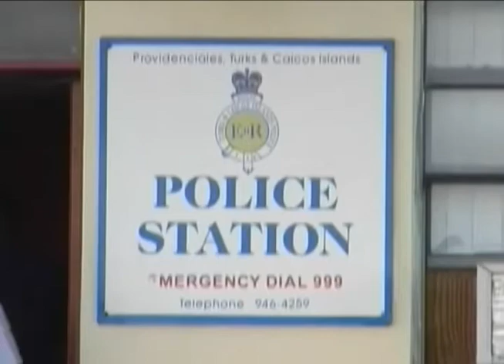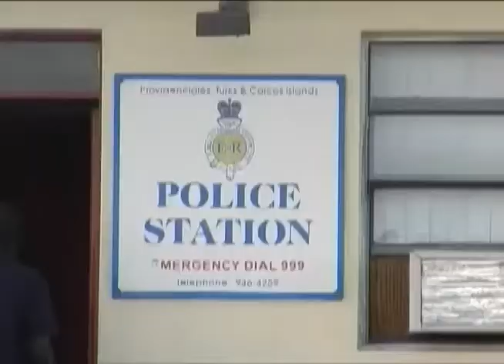0903 Crime Update TB